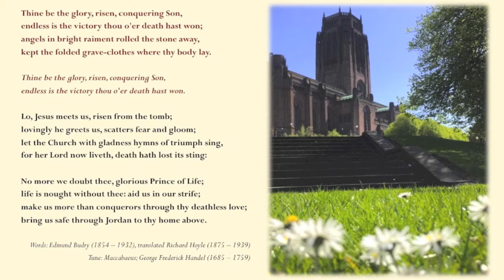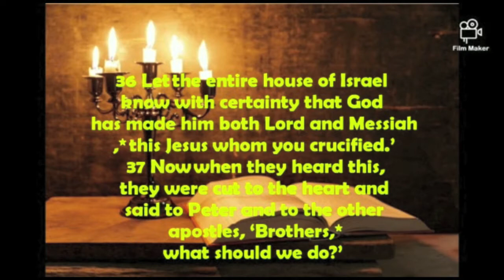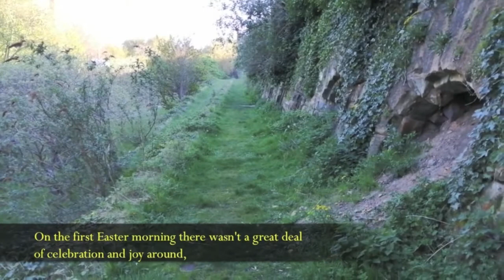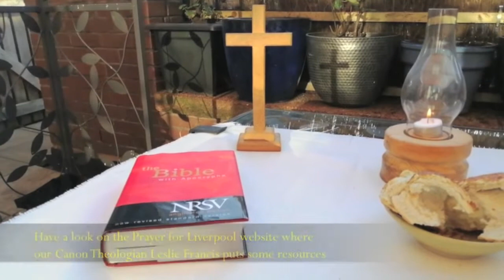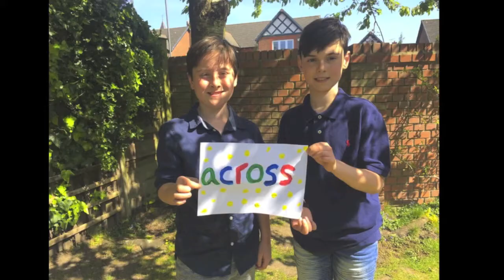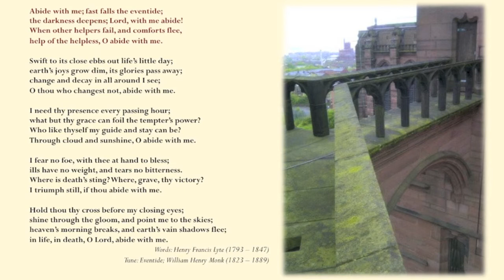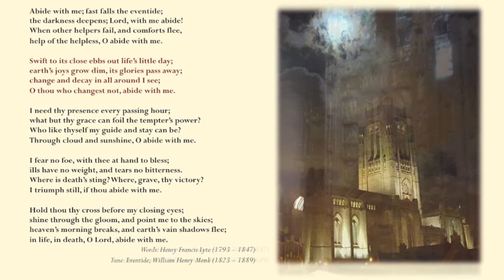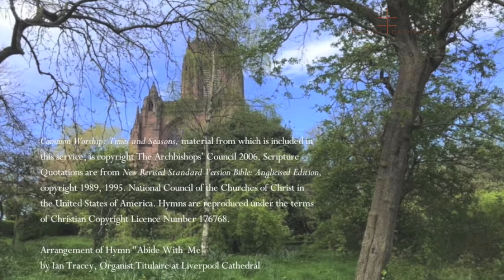Sunday Eucharist Third Week of Easter 26 April 2020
Our Sunday morning service for the third week of Easter